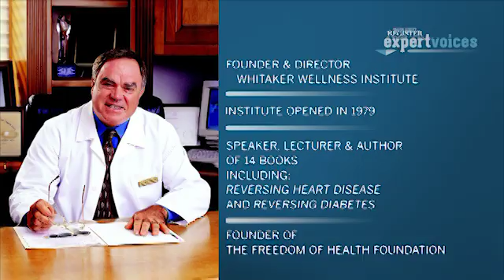OC Register Interviews Dr. Whitaker About Remarkable Healing With Adult Stem Cell Therapy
New technologies now make it possible to remove a few ounces of a patient's fat through a "mini" liposuction procedure, separate out the stem cells in a special process that yields extremely high numbers of viable cells, and return them back into that person's body via an IV or injection.

Performed in a physician's office, under sedation and local anesthesia and using a sterile "closed system" technology so the cells never come into contact with the environment, there is minimal discomfort and risk of infection. And because the stem cells come from the patient's own body, there is no risk of rejection or disease transmission.

Because fat-derived adult mesenchymal stem cells are able to change into a variety of cell and tissue types—including bone, cartilage, blood vessels, muscles, nerves, and skin—they may be useful in treating a broad range of conditions including, but not limited to:

Autoimmune diseases
Back and neck pain
Cardiovascular disorders
Fractures
Heart failure
Lung diseases
Neurological disorders
Parkinson's disease
Skin conditions
Sports injuries
Stroke damage
Wellness and rejuvenation